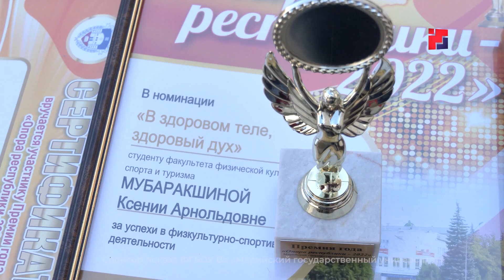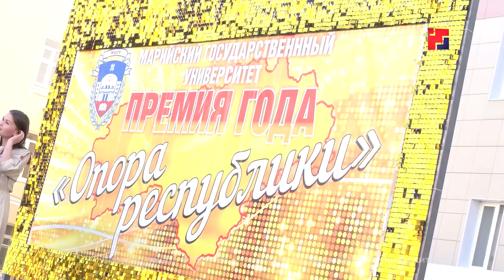В МарГУ вручили награды талантливым выпускникам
За талант — награда! В Йошкар-Оле прошло чествование лучших студентов, выпускников и преподавателей Марийского госуниверситета. В классическом вузе вручили премию – «Опора республики». Её лауреаты ведут активную работу в разных областях. В списке награжденных – 13 человек. О том, кто составляет научный и творческий потенциал республики — в нашем следующем материале.